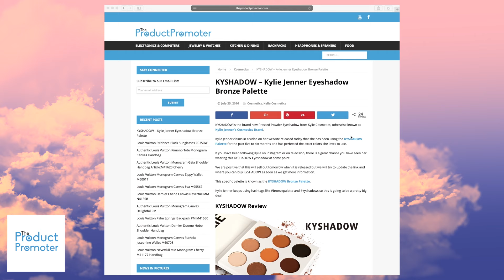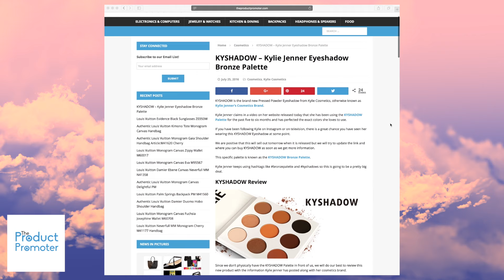KYSHADOW Bronze Palette Eyeshadow Review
KYSHADOW Bronze Palette Eyeshadow Review. Kylie Cosmetics AKA Kylie Jenner Cosmetics just released a brand new eyeshadow line called KYSHADOW. Learn everything you need to know about KYSHADOWS by visiting